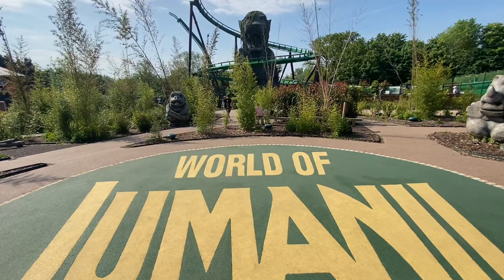We went to Chessington world of Adventure For a day